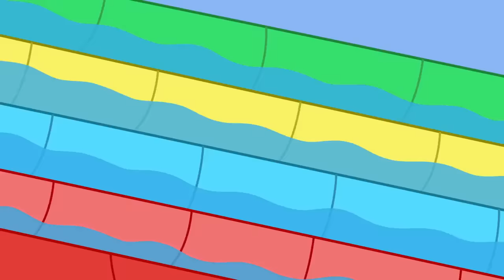Peppa Pig Tales 🧃 The Juice Factory 🍊 Peppa Pig Episodes